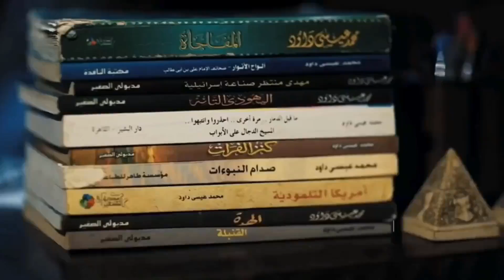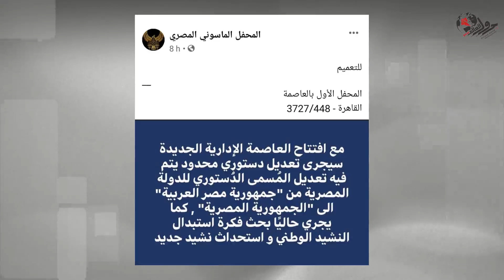خارج الحدود مع الدكتور محمد عيسى داوود الحلقة الثالثة والعشرون- الموسم الرابع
صفحتنا الجديدة على فيسبوك بعد إعلاق الصفحة الرئيسية نرجو منكم الإشتراك و الدعم
سلسلة الجفر_تأويل و تبيان_للسُنة_و_القُرآن
في هذة الحلقة نُشاهد:-
طبيعي أن تستعين الأردن بتقنيات إيران في ظل خذلان عربي وأمريكي وغربي
الجنرال عُمر سُليمان ليس طاغوتاً إنما الظلمة من الحُكام و معهم التكفيريون أطغى الطواغيت مفضوحون في كل دين و ملة خوارج ملعونون
ماحذرنا أثيوبيا منه بدأ يجري على الأرض و القادم عليهم أسوأ..وسيتفكك عقدها
إسرائيل تتجسس على العالم وكل الدُنيا تتجسس على كُل الدُنيا والجميع مسموع بنسبة200%
الإمام علي سلام الله عليه اخبر عن إناث مسترجلات و رجال مخنثون فوق رؤوسهم أضواء دعاية لإنتكاس الفطرة قبل 1400عام...ولن يفلتوا من عدالة السماء
صوت المُذنب وكويكبه كزئير أسد أفلاك السماء..نعم الأفلاك أسد عظيم
خذوا العبرة من قوم لوط وما فعل فيزوف ببومبي هيروكولاليوم
و ما هو أكثر من ذلك . . .
فريق العمل
تصوير و إخراج: محمد صبري.
مونتير مُساعد:MIZO
سوشيال ميديا:-
أماني عبدالجواد
إيناس عبدالله
فاطمة جعفر
أية طلعت
ياسين سليمان
لا تنسى مُشاهدة سلسلة المسيح الدجال الحقيقة الكاملة ، و فيديوهات أخر الزمان لتعلم الكثير من الحقائق و تربطها ببعضها جيداً لتصل إلى الحقيقة الكاملة

نرجو الإشتراك في القناة و تفعيل زر الجرس.

حساب خارج الحدود فيسبوك

حساب البرنامج على تويتر